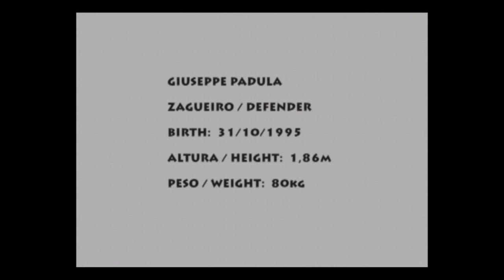GIUSEPPE PADULA - ZAGUEIRO 2016